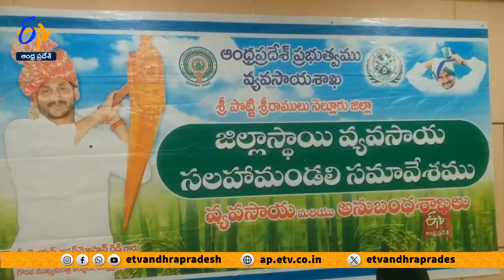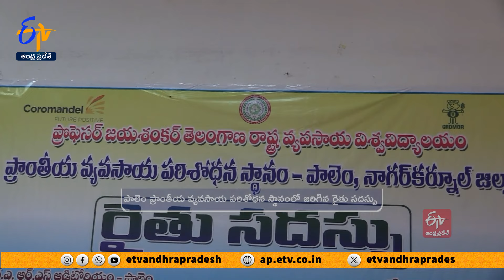అన్నదాత | 24th December 2023 | Annadata | Full Bulletin | ETV Andhra Pradesh